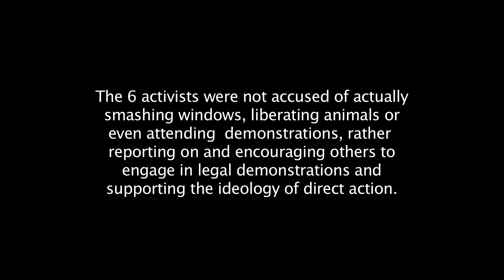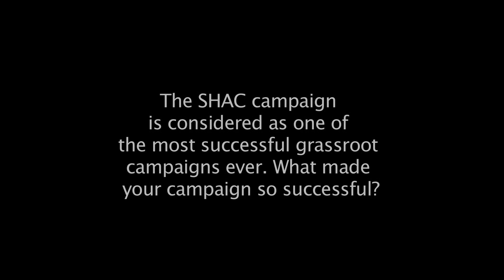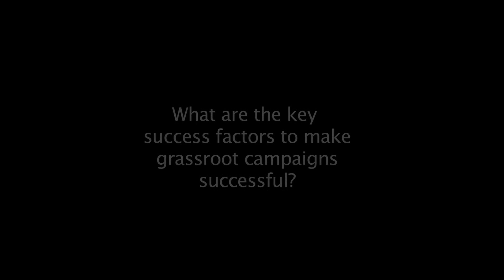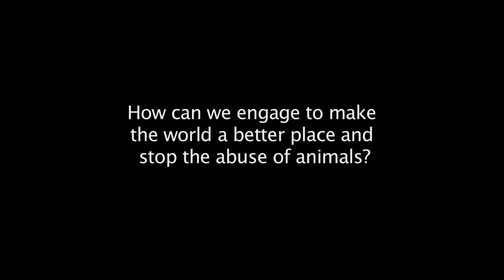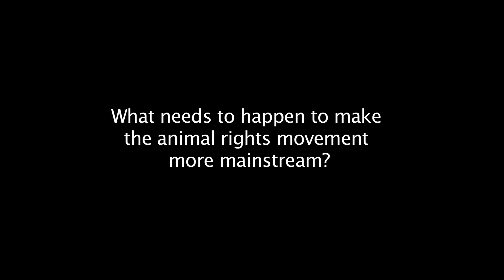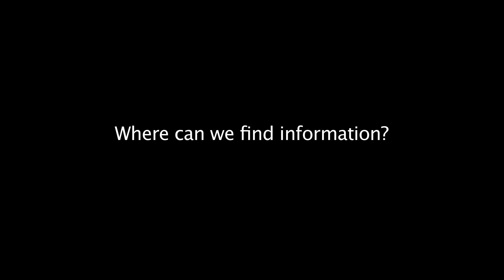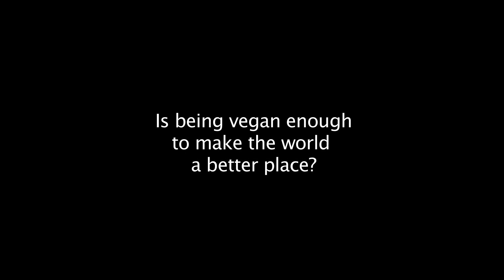Talking to Jake Conroy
Jake Conroy visiting Switzerland 4th September 2015 talking about Activism, Engagment and Animal Liberation.